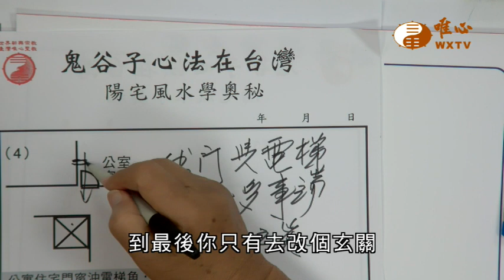公寓住宅門沖電梯角【混元禪師法語281】｜ WXTV唯心電視台